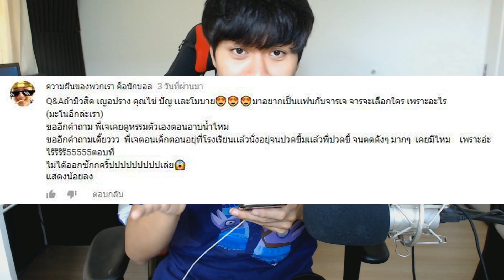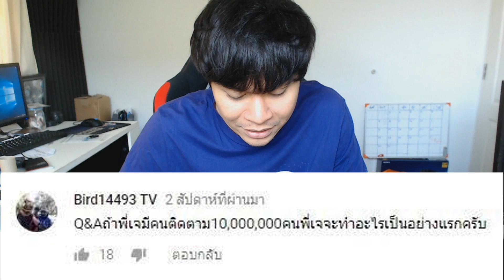Q&A - สุดยอดคำถามแต่ละคำถาม ปวดหัวสุด ๆ !! #13